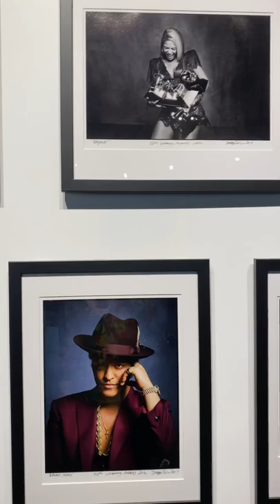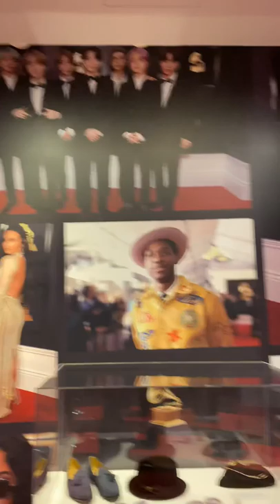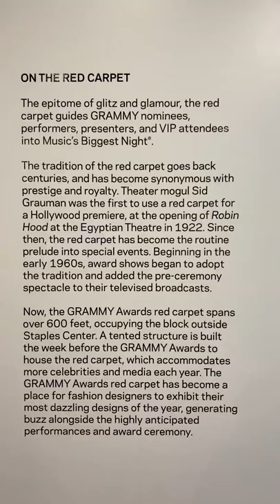GRAMMY Museum Kalani Pe'a